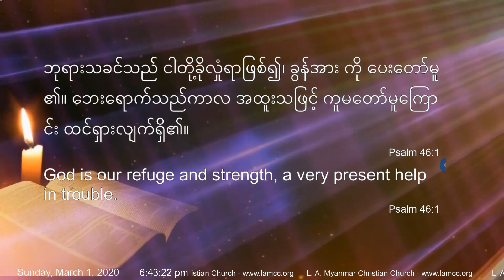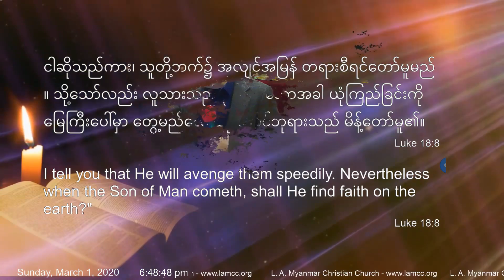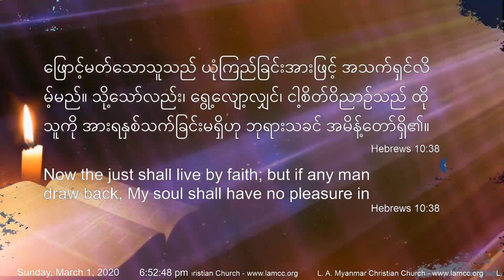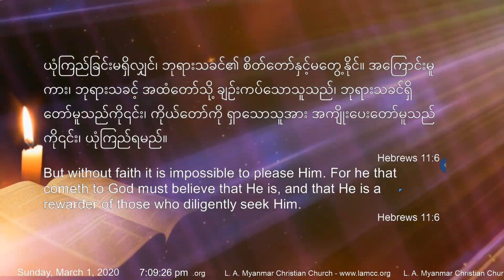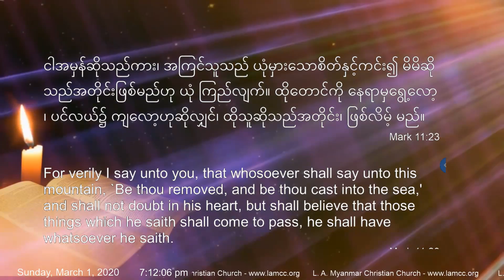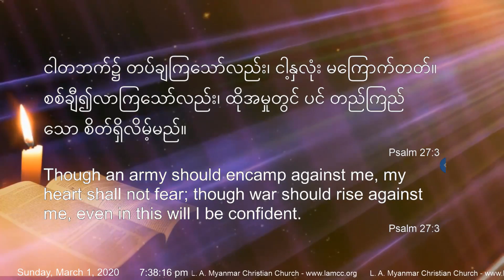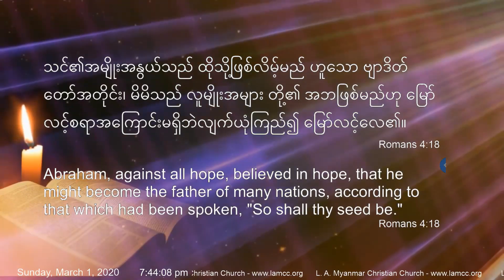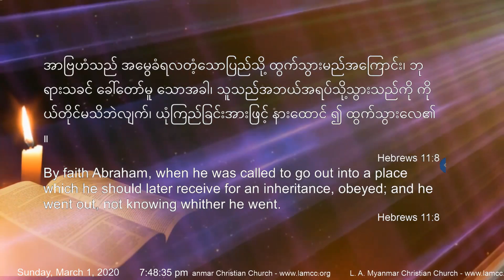LAMCC Rev. Ricky Hla (March 01 2020) - ယုံကြည်ခြင်းကို စမ်းစစ်ပါ (သင်ဘယ်လို ယုံကြည်နေသလဲ?)